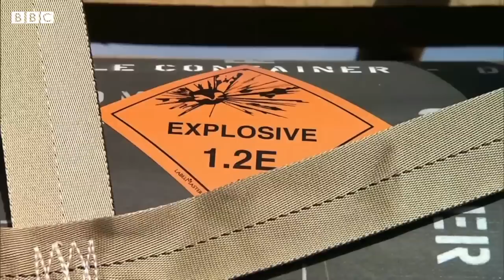Russia warns West against sending weapons to Ukraine - BBC News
Moscow has formally warned of "unpredictable consequences" if the US and allies keep supplying weapons to Ukraine.

But Ukraine's President Zelensky said "you can make the war shorter" if the world keeps supplying weapons to the country. He warned of the possibility of Russia targeting Ukraine with a nuclear strike.

Overnight new strikes hit the outskirts of the Ukrainian capital, Kyiv, and explosions were heard in the western city of Lviv.

Russia has today banned UK PM Boris Johnson and other senior ministers from entering Russia over the country's "hostile" stance on the war.